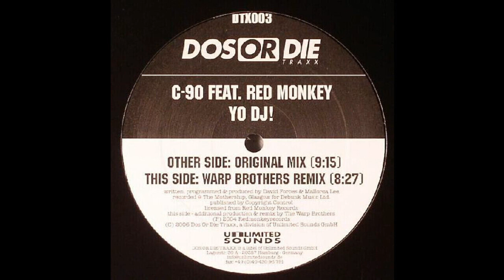C-90 Feat. Red Monkey - Yo DJ! (Original Mix) 2004